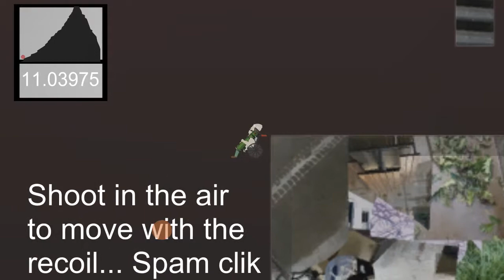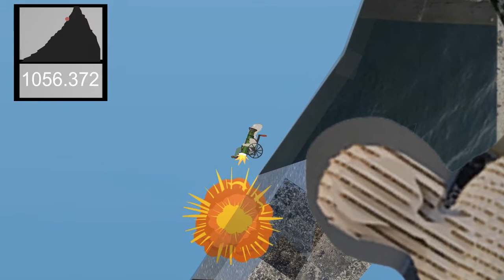Getting Over It, Only Better! Frustrated Old Man!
Ah! The Quality is still bad! and I forgot the game audio! Sorry!

Hey guys I'm back, finally, It's been soooooo long since I've uploaded. I hope you enjoy this, I certainly loved playing.